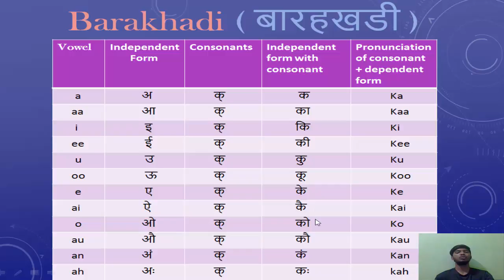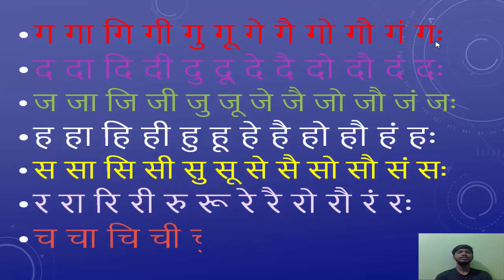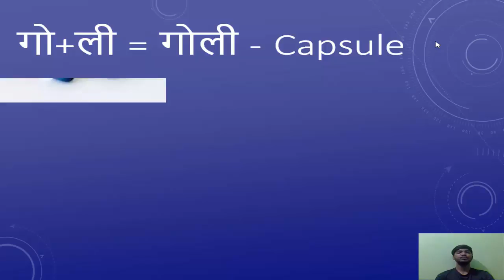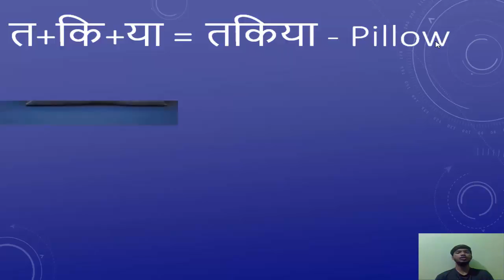Learn Hindi Language session 6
A Video Tutorials on Learn Hindi Language
MAQBOOL HUSSAIN - B.Com(e-Commerce), 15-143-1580  Nizam College- 2014-17 batch